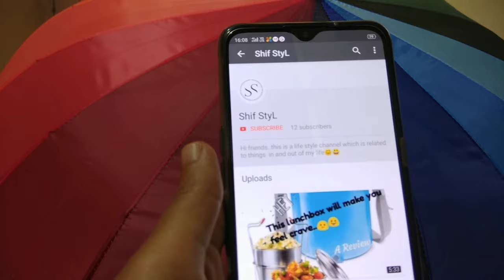Glass bottle craft | Super easy | best out of food waste | Home decoration idea | DIY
In this video I have done a bottle craft work out of two food wastes,it is a best utilisation out of waste.Its a quarantine special craft of mine😜
Things used:
Beer bottle,egg shell,dates seeds,acrylic paint(black,metallic),fevicol.